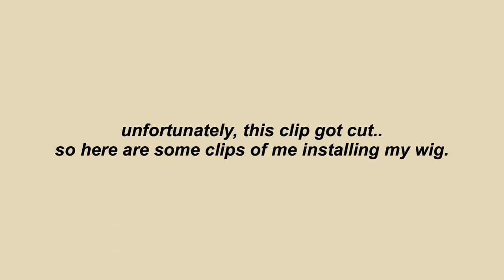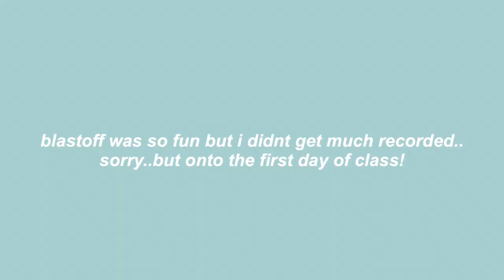PREPARE WITH ME FOR JUNIOR YEAR IN COLLEGE | wig install, diy nails, first day on campus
♡hi loves!
Today I am showing you guys how I am getting ready for my junior year in college! wow time is flying by... but i really hope you all enjoy the process of me getting myself together lol! I also have so much planned coming up soon!

FAQ and about me 🖤:
Age: 20
Sign: Capricorn ♡
Name: Janae'
film: my iphone 11/ app called vllo
niche: beauty, fashion, lifestyle